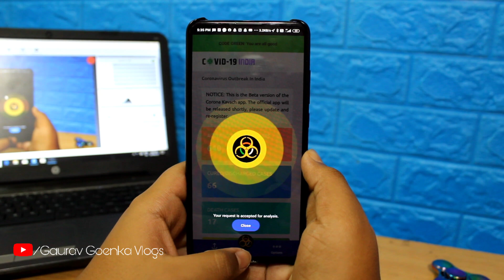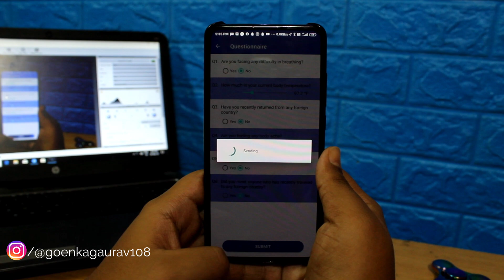Corona Kavach App - How To Use? CoVID-19 | Gaurav Goenka Tech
Gaurav Goenka Vlogs